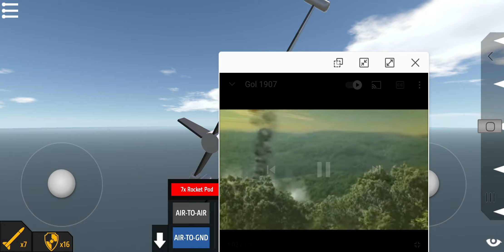gol )1907 (747 editon